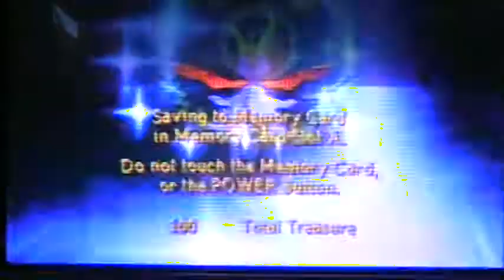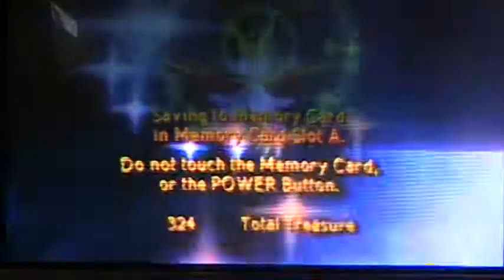lets play: spyro enter the dragon fly ep 3 the time attack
we go to the time attack and suck at it this will be one long lets play